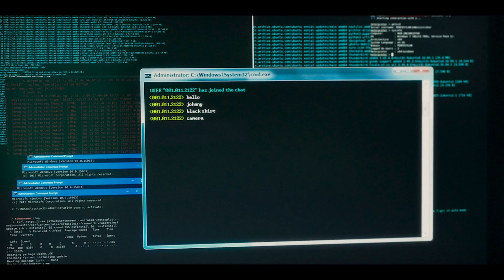Phobias | Official Trailer (HD) | Vertical Entertainment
Five dangerous patients, suffering from extreme phobias at a government testing facility, are put to the ultimate test under the supervision of a crazed doctor and his quest to weaponize fear.

Starring: Alexis Knapp, Charlotte McKinney, Hana Mae Lee, Lauren Miller Rogen
Directed by: Camilla Belle, Maritte Lee Go, Joe Sill, Jess Varley, Chris Von Hoffman